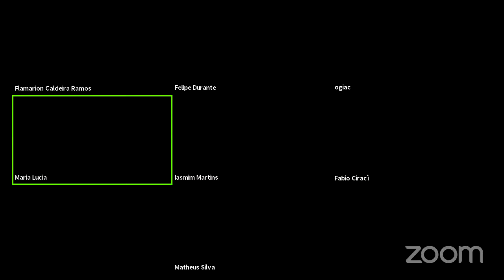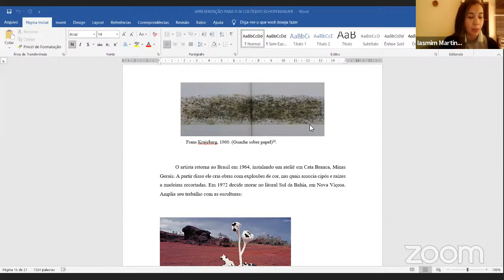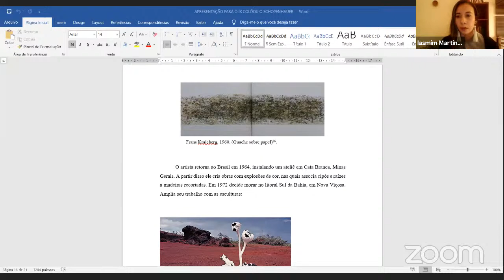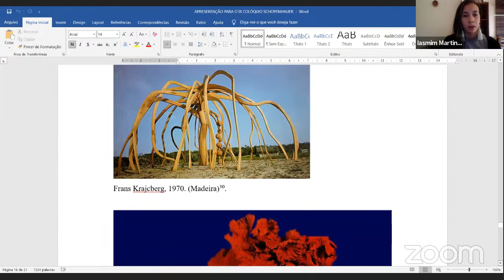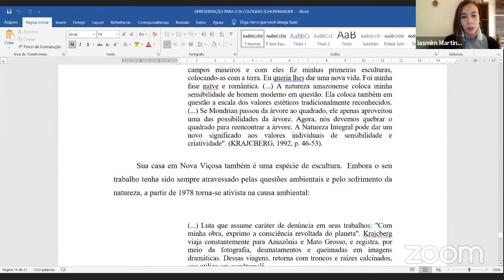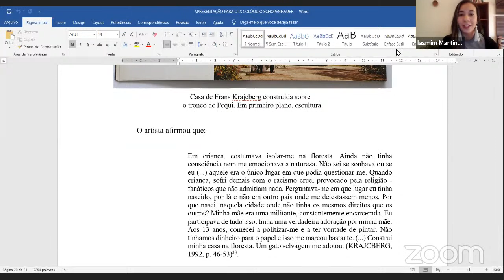Iasmim Martins - A consciência revoltada do planeta: interlocuções entre Schopenhauer e Krajcberg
Iasmim Martins (PUC-Rio) - A consciência revoltada do planeta: interlocuções entre Schopenhauer e Krajcberg

Frans Krajcberg, através do seu trabalho artístico e do seu ativismo, expressa muito bem o trabalho do artista admirado por Schopenhauer, que interfere o mínimo na natureza, apenas contribuiu para que sua essência seja revelada; e, mais ainda, para que a natureza seja digna de considerações estéticas e éticas. Desse modo, abordaremos a crise ambiental a partir da atualização do pensamento de Schopenhauer, trazendo também uma interlocução do filósofo com o trabalho do artista e ativista ambiental Frans Krajcberg.

The revolted consciousness of the planet: interlocutions between Schopenhauer and Krajcberg

Frans Krajcberg, through his artistic work and activism, expresses very well the characteristic most admired by Schopenhauer in the artistic work: the minimal interference in nature, just making his essence to be revealed; and, even more, making nature worthy of aesthetic and ethical considerations. We propose to approach the environmental crisis from an update of Schopenhauer’s thinking, also bringing an interlocution of the philosopher with the work of the artist and environmental activist Frans Krajcberg.